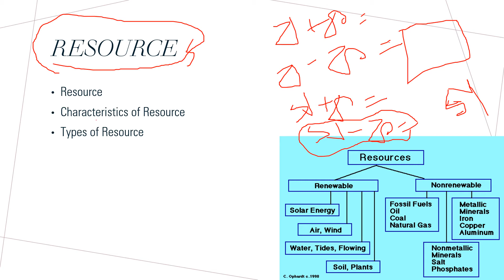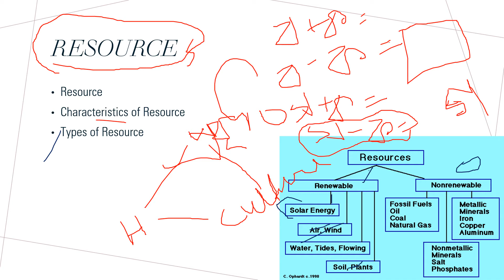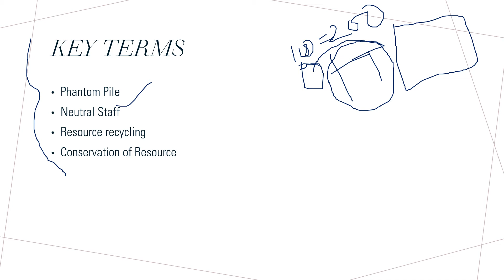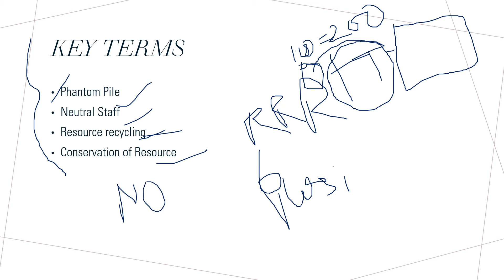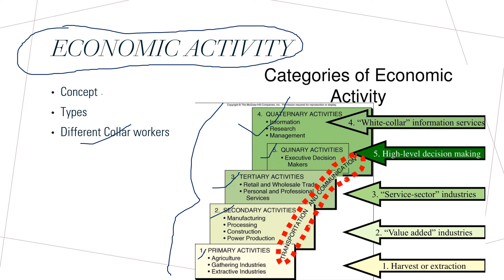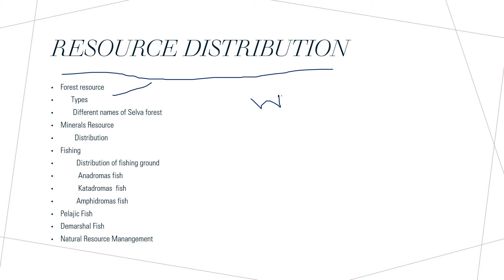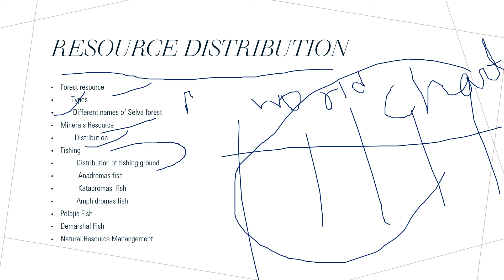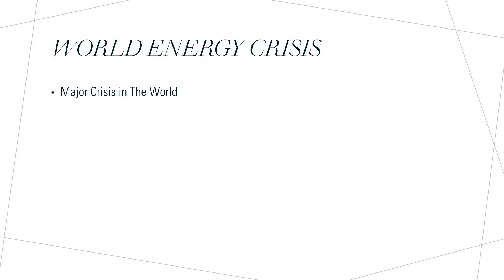PAPER 2//ECONOMIC GEOGRAPAHY//UGC NET// ALL IN ONE CLASS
This video has covered the short suggestions of Economic geography  NTA UGC NET.

Reference:
Economic Geography by Anish Chattopadhyay
Baldwin, R., Forslid, R., Martin, P., Ottaviano, G., & Robert-Nicoud, F. (2011). Economic geography and public policy. In Economic Geography and Public Policy. Princeton University Press.
Combes, P. P., Mayer, T., & Thisse, J. F. (2008). Economic geography. In Economic Geography. Princeton University Press.